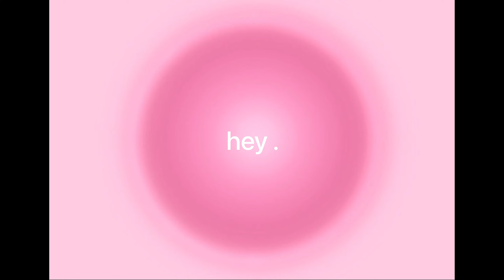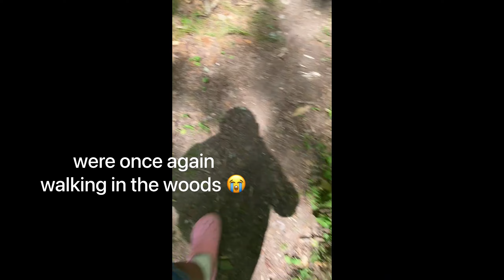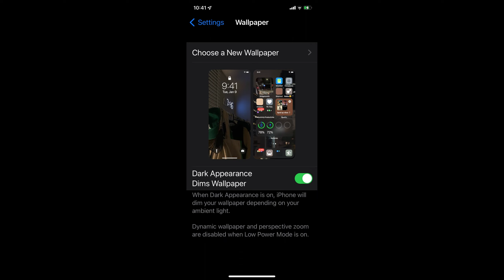Mini Summer vlog: Going To camp ( i went hiking ) | shnaa .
Nyc 🗽 .
     🤍 sheinaa.
    Roblox , vlog , edits- vsp .

   tt- iluvsh1na , nycvsh1.na , etccc💀
Snap - iuhearttsheinaa
Follow uppp 🤍

Subscribee bby . 🫶🏽

🫶🏽 -  psalms 91 : 1-2 “he
who dwells in the
secret place of the
Most High
Shall abide under the
shadow of the
Almighty.
21 will say of the LORD,
"He is my refuge
and my fortress;
My God, in Him I will
trust."

God bless .